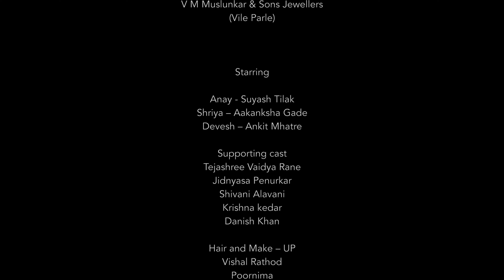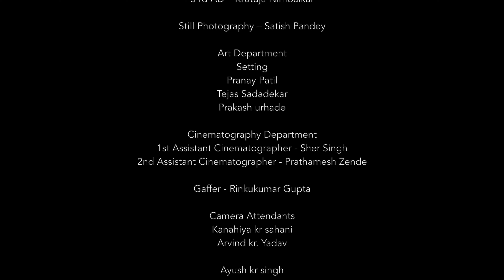SHODHU NAVYANE |ANTAR| ROMANTIC SONG OF 2022| ADISH TELANG |POOJA DAVE| ABHIMANYU KARLEKAR | CHETAN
“Shodhu Navyane”
The song from our web film “Antar” which you all were eagerly waiting for is finally here.

Song Credits
Shodhu Navyane
Vocals by - Adish Telang, Pooja Dave
Composed by - Abhimanyu Karlekar,Chetan Fefar
Lyrics by - Samrudhdi Pande

Music Produced & Mixed by Abhimanyu Karlekar at MK Workstations Pune

Recorded by Ravi Mishra at Kuber Studio Mumbai

MK workstations backhand team
Sagar Babanagar, Ashish Kapse, Sayali Karlekar.

Starring
Anay - Suyash Tilak
Shriya – Aakanksha Gade
Devesh – Ankit Mhatre